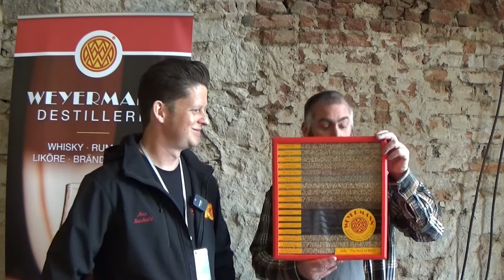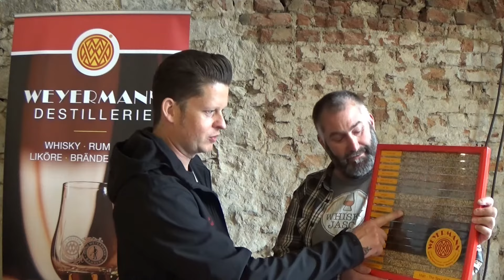Interview mit Max Berchtold von Weyermann Spezialmalze - 3. Festival des Deutschen Whiskys 2024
WhiskyJason im Interview mit Max Berchtold von Weyermann Spezialmalze auf dem  3. Festival des Deutschen Whiskys 2024